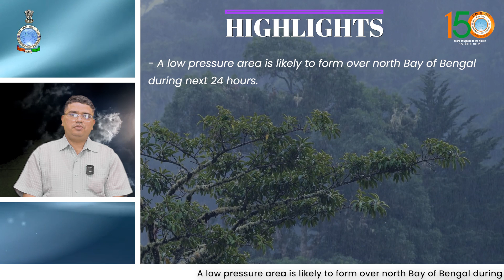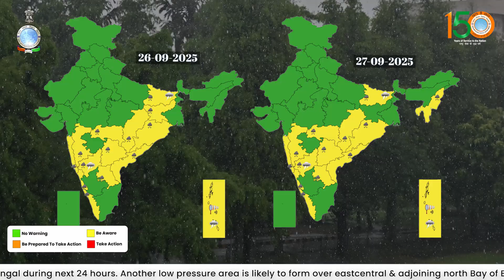A low pressure area is likely to form over north Bay of Bengal during next 24 hours.